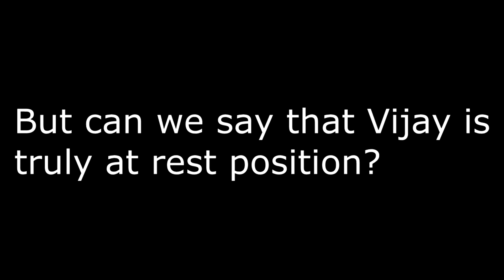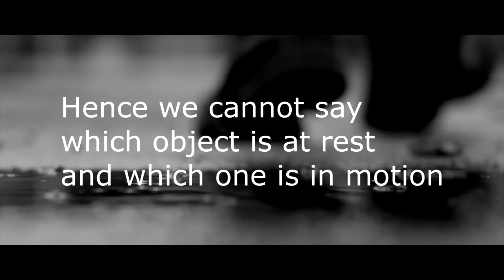[Hindi] Relativity part 1 :- Classical Relativity || शास्त्रीय सापेक्षता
In this video i Will talk about classical Relativity This theory was before Einstein gave Theory of special relativity and theory of general relativity Classical relativity says that There is no thing called absolute rest or absolute motion.
in this universe nothing is at rest and nothing is at motion and all objects move relatively to each other
Classical relativity explained
Classical relativity explained in hindi
Classical relativity made simple
All the video source and audio source used in this video are copyright free and free to use under creative commons but still if you feel i have used used your work without your permission then please email me @